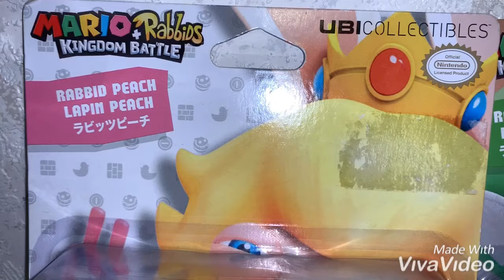Mario+Rabbits UBI Collectibels